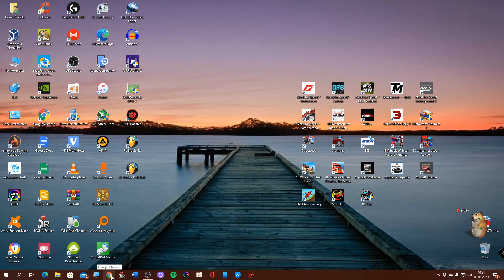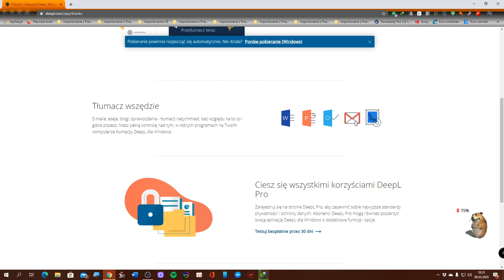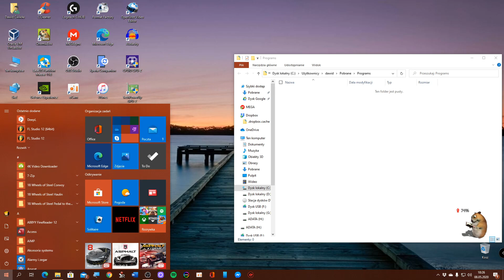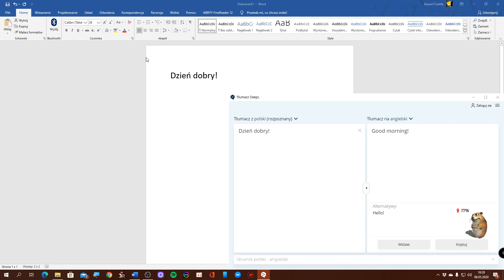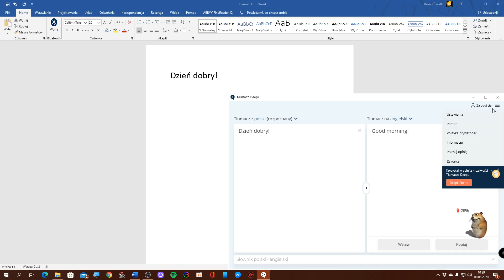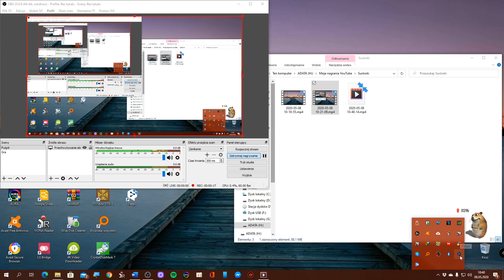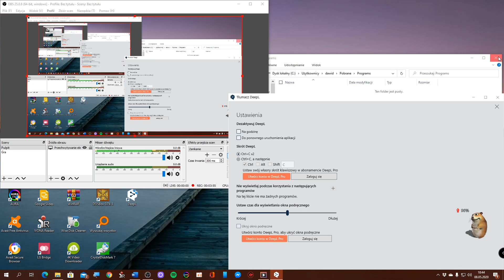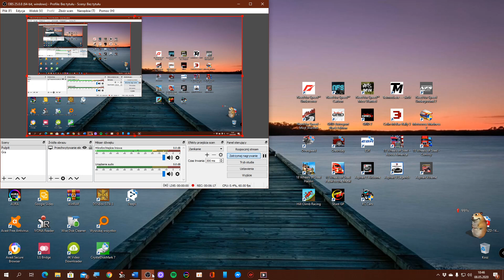DeepL dla systemu Windows PREZENTACJA DeepL for Windows REVIEW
W tym dodatkowym materiale video dot. usługi DeepL Translator chciałbym Wam przedstawić narzędzie dla systemu Windows, które ułatwi i przyspieszy korzystanie z tego tłumacza. W jaki sposób to robi?? W bardzo prosty: po instalacji omawianego we filmie oprogramowania możliwe będzie tłumaczenie tekstów z dowolnych programów poprzez zaznaczenie tego, co chcemy przełożyć na inny język i dwukrotne naciśnięcie odpowiedniego skrótu klawiaturowego, dzięki czemu unikniesz ciągłego kopiowania i wklejania tekstu do przeglądarki. Po tej operacji na ekranie pojawi się okienko zawierające nasz zaznaczony tekst i jego tłumaczenie.
W darmowej wersji usługi DeepL obowiązuje ograniczenie długości tłumaczonego tekstu do 5000 znaków. Można się pozbyć tego obostrzenia po wykupieniu wersji Pro. Szerzej mówiłem o tym w pełnym materiale dot. DeepL.

W razie jakichś pytań / problemów to pisz w komentarzu. Z góry dzięki :) Liczę także na wszelkie opinie z Waszej strony, za co również dziękuję :)

In this additional video material about the DeepL Translator service I would like to introduce to you a tool for Windows that will facilitate and accelerate the use of this translator. How does it do this ?? In a very simple way: after installing the software discussed in the movie, it will be possible to translate texts from any programs by selecting what you want to translate to another language and double-pressing the appropriate keyboard shortcut, so you can avoid continuous copying and pasting text into the browser. After this operation, a window will appear on the screen containing our selected text and its translation.
In the free version of DeepL, the length of the translated text is limited to 5000 characters. You can get rid of this restriction after purchasing the Pro version. I talked more about this in the full DeepL material.

If you have any questions / problems, write in a comment. Thanks in advance :) I also count on any feedback from you, for which I also thank you :)